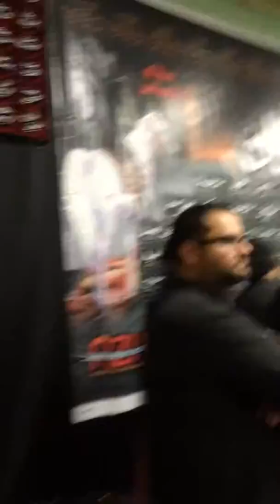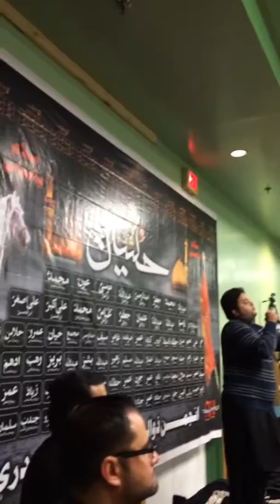Wajiul Hassan Idara Jafari 2014 AZH Anjuman e Zulfiqar e Haidery Shab e Dari